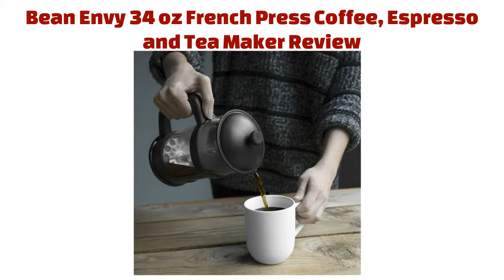Bean Envy 34 oz French Press Coffee, Espresso and Tea Maker Review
Finding a good French press coffee isn’t always the easiest thing to do because there are so many currently on the market claiming to be better than the one sitting next to it. For this reason, we branched out, did a lot of research and developed our own list of the best French press coffee brewers on the market. Regardless of what you want to brew, whether it’s coffee, espresso or tea, we have one that will definitely do the trick for you – the Bean Envy 34 OZ French Press Coffee.